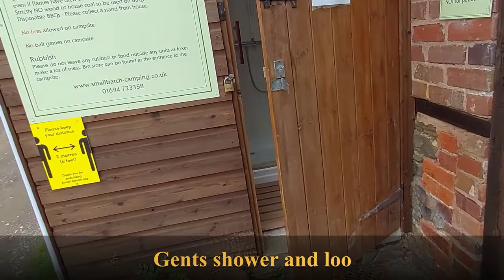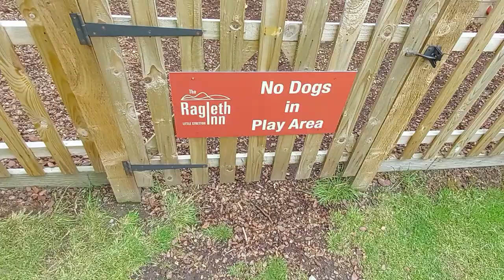The Long Mynd and Small Batch Campsite - Part 1 Wales Road Trip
Join the Othen family on Part 1 of their Road Trip of Wales.

We travel from Hampshire to Shropshire, stopping at Crickley Hill Country Park en-route. We stay at the Small Batch Campsite in Little Stretton, right beside the Long Mynd. We know this isn't Wales, but it's close. Catch us in Part 2 as we head into Wales.

Apologies for my poor pronunciation of Welsh place names.

Check out some of the products in the links below that we use in our campervan. Thanks in advance.

Kitchen bits;
Ridgemonkey XL
Outwell non-stick pot and pan set
Whistling Kettle
Electric camping (Low Wattage) Kettle 1.7L
Electric camping (Low Wattage) Toaster
Melamine 16 Piece Dinner Set
Plastic Wine Glasses
Plastic Tumblers
Ultra Absorbent Drainer Mat

Campervan Pitching Bits;
25M Electric Hook-up Lead
UK 3pin Plug Adaptor
Continental Adaptor
Milenco Quattro Level Ramps
Fiamma Level Ramps
Spirit Level Compact with Magnet Base
Funnel Jug (for topping up water tank)
Water Filling Hose 2M
10L Waste Water Tank (Oil drain container, but ideal for waste water tank)

Outside Bits;
Fold up Table
Folding Chair
Fold up Table (small Childrens)
Monkey Chair
Tiger Chair
Breathable Groundsheet
Notebook folding BBQ / Firepit
Compact BBQ Tools
Gas Stove
Gas Canisters for Stove
Grill Plate for Stove

Awning Bits;
Sun Canopy Sun Screen
Fiamma Storm Straps

Sleeping Bits;
Mattress Topper
Vango Double Sleeping Bag
Junior Sleeping Bags (Lots of styles)
Compact Travel Pillow (ideal for children)
Micro Fibre Double Blanket

Washing Bits;
Microfibre Towels (lots of colours and sizes)
VW T5 Washbag
VW T6 Washbag